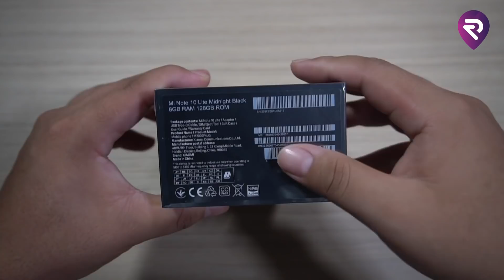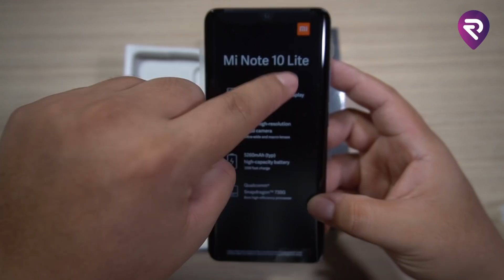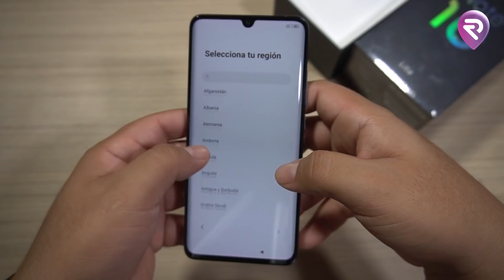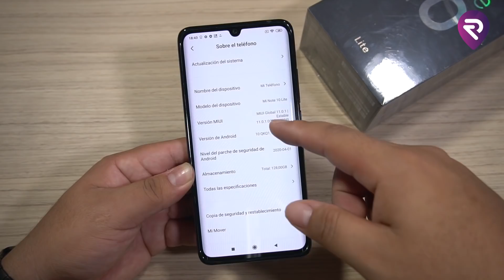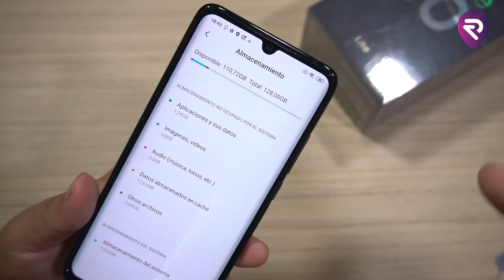🔥MI NOTE 10 LITE🔥│UNBOXING LATINOAMÉRICA│El hermano MENOR de la serie con LA MISMA POTENCIA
Si estás en Bolivia y deseas comprar este dispositivo, solo sigue el siguiente
¿Que equipos utilizo?

● Micrófono Rode Wireless GO

● Micrófono Boya M1

● Trípode Vivitar

● Sony Alpha 6500

● Gimbal Smooth Q2

● Samsung Galaxy S20 Plus

● Huawei P30 Pro

● Luz Neewer NL480

● Luz Yongnuo YN300

● Slider Neewer no motorizado
Te regalo 5 dólares en la aplicación Honey Gain, una aplicación que te permite ganar dinero pasivamente SIN HACER NADA, solo sigue el siguiente
Escríbeme al instagram si quieres más información sobre este método.